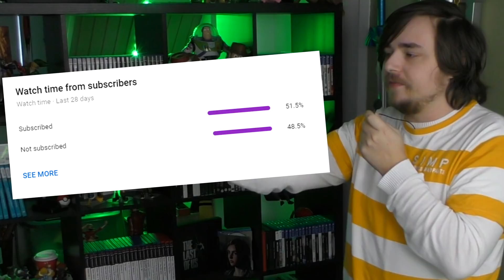DIAMONDS VINDEN IN MINECRAFT VR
We zijn weer terug met Poopy World VR in Minecraft VR! Vandaag gaan we opzoek naar Diamonds, en proberen we een Nether portal te maken, ohja en ik schrik weer eens...

► KOOP MIJN MERCH!

Iedere Maandag, Woensdag om 06:00 een video! En op Zaterdag om 08:00!